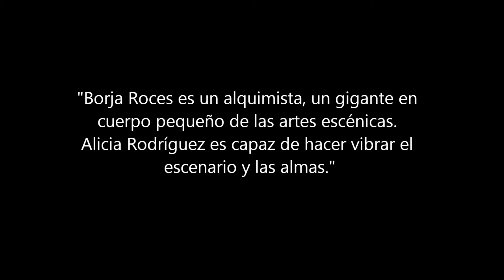Encrucijada o nihil novum sub sole-Teaser-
Teaser promocional
Pieza II Trilogía del Desencanto.